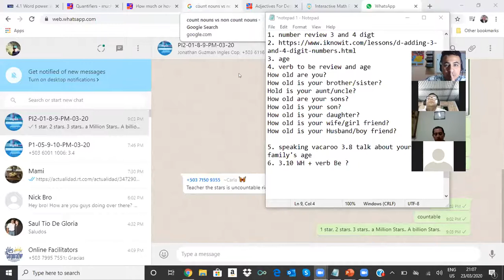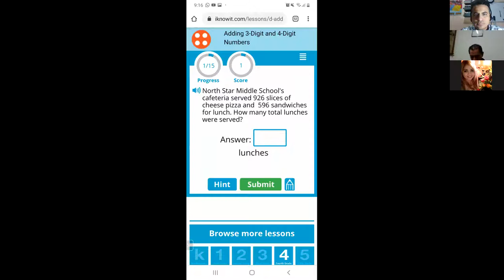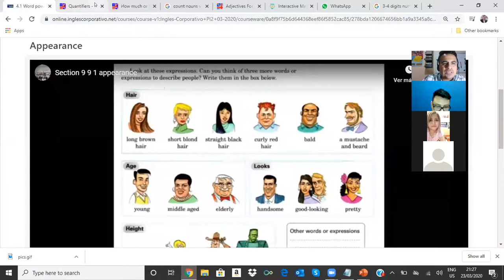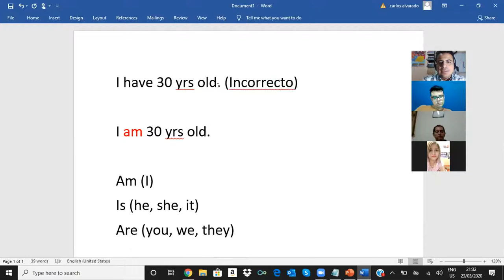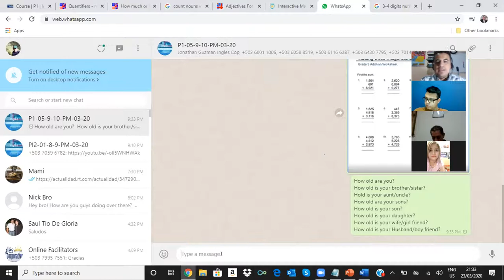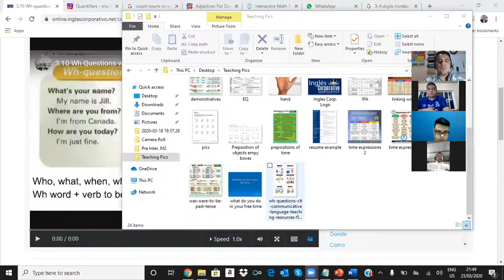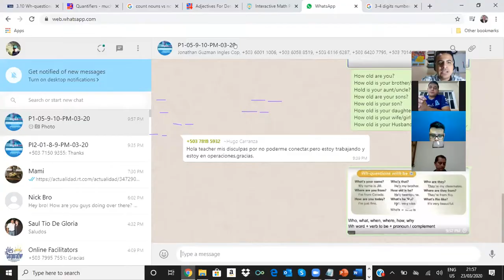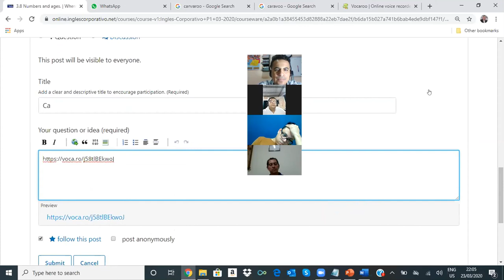Ingles Corporativo- This video covers section 3.8 (Age, Numbers) and 3.10 Wh+ Be questions